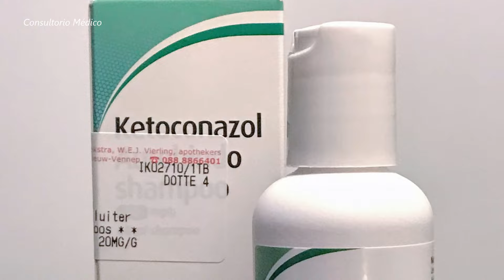KETOCONAZOL | PARA QUÉ SIRVE? Hongos Infecciones de la Piel, Caída del cabello 💊 KETOCONAZOL Precio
**Ketoconazol** es un medicamento antifúngico que se utiliza para tratar una variedad de infecciones fúngicas, incluyendo:

* Tiña del pie
* Tiña del cuerpo
* Tiña del cuero cabelludo
* Candidiasis vaginal
* Candidiasis oral
* Pitiriasis versicolor

**Fabricante**

Ketoconazol es fabricado por varias compañías farmacéuticas, incluyendo:

* Janssen
* Teva
* Mylan
* Sandoz

**Composición**

El principio activo de Ketoconazol es el ketoconazol, un antifúngico azol.

**Precio en los países**

Los precios de Ketoconazol varían según el país. En España, el precio de una caja de 15 comprimidos de 200 mg es de 9,90 euros. En México, el precio de una caja de 15 comprimidos de 200 mg es de 99 pesos mexicanos. En Estados Unidos, el precio de una caja de 15 comprimidos de 200 mg es de 10 dólares estadounidenses.

**Efectos secundarios**

Los efectos secundarios más comunes de Ketoconazol son:

* Náuseas
* Vómitos
* Diarrea
* Dolor de cabeza
* Mareos
* Dolor abdominal
* Irritación del estómago
* Erupción cutánea

**Contraindicaciones**

Ketoconazol está contraindicado en pacientes con:

* Hipersensibilidad a ketoconazol
* Insuficiencia hepática grave
* Insuficiencia renal grave

**Advertencias y precauciones**

Ketoconazol debe usarse con precaución en pacientes con:

* Enfermedad hepática
* Enfermedad renal
* Embarazo
* Lactancia

**Información adicional**

Ketoconazol se puede tomar con o sin alimentos. Se recomienda tomarla con un vaso lleno de agua. La dosis habitual para adultos es de 200 mg, una vez al día.

**Formas de presentación**

Ketoconazol está disponible en las siguientes formas de presentación:

* Comprimidos de 200 mg
* Crema
* Champú

**Dosis**

La dosis de Ketoconazol dependerá de la forma de presentación. La dosis habitual para los comprimidos de 200 mg es de 200 mg, una vez al día. La dosis habitual para la crema es de una capa fina aplicada al área afectada dos veces al día. La dosis habitual para el champú es de una aplicación de 2-3 minutos al día, durante 4-6 semanas.

**Duración del tratamiento**

La duración del tratamiento dependerá de la infección que se esté tratando.

**Consejos de uso**

* Si tiene alguna duda o inquietud sobre el uso de Ketoconazol, consulte a su médico o farmacéutico.

**Precauciones**

* No exceda la dosis recomendada.
* Si tiene algún problema de salud, consulte a su médico antes de tomar Ketoconazol.
* No tome Ketoconazol durante el embarazo o la lactancia sin consultar a su médico.

**Advertencia:** La información proporcionada en este documento no pretende ser un sustituto del consejo médico profesional. Si tiene alguna pregunta o inquietud sobre su salud, consulte a un médico.

**Información adicional**

Ketoconazol es un medicamento que se absorbe bien por el tracto gastrointestinal. Se metaboliza en el hígado y se excreta en la orina y las heces.
CMP: 16747
RNE: 7235
Experiencia Laboral:
Médico internista – Clínica de especialidades médicas
Médico jefe del servicio de epidemiología Hospital G. Almenara
Médico asistente del servicio de medicina interna – Unidad de infectología hospital G. Almenara
Médico asistente del servicio de medicina interna – Unidad infectología Hospital Nacional Guillermo Almenara
Médico jefe del servicio de emergencia – Hospital G. Almenara
estudios (especialidad):
Epidemiología clínica –  Universidad Peruana Cayetano Heredia
Medicina interna – universidad Nacional Mayor de San Marcos
estudios (pregrado):
Medicina humana – Universidad Nacional Mayor de San Marcos

KETOCONAZOL | PARA QUÉ SIRVE? Hongos de los pies, Infecciones de la Piel, caída del cabello y caspa